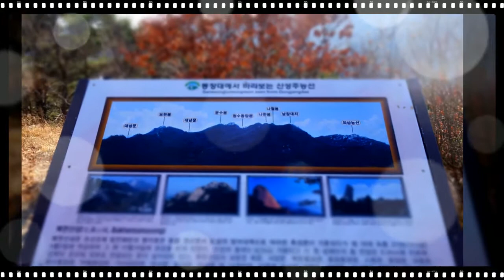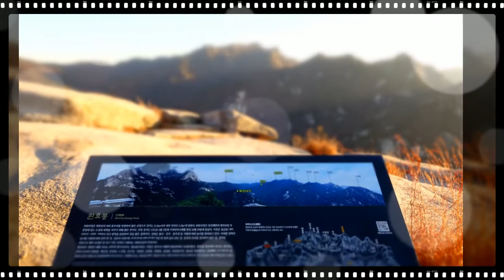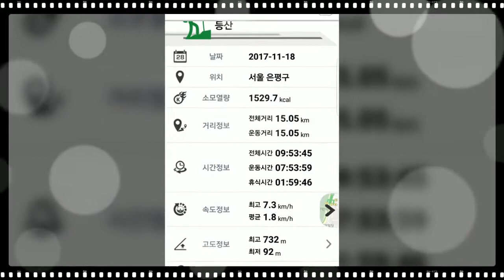북한산 16성문 종주 전철산행 (2017. 11. 18)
가을과 겨울 사이

                         김 현 수

새벽 차가운 기온이 옷을 더욱

힘을 주고 끌어 당긴다

가을인가 겨울인가 이런 추운 날에는

가슴 따뜻한 사람을 만나고 싶다

멀고 먼 곳에서 발걸음 서둘러

하하 호호 웃으며 함께 모였다

냉냉하게 얼었던 얼굴과 마음은 서서히

사르르 눈이 녹듯 따뜻해진다

다정스런 서로의 눈빛 바라보며

산길을 걷다보니 즐겁기만 하구나

힘들면 잠시 쉬었다 가고

배가 고프면 서로의 입을 채운다

함께 밀어 주고 끌어 주면서 익어가는 산등성이를

오르락 내리락 하루를 길고 길게 보낸다

어둑 어둑 해가 저물어 지니 어느덧

가을은 가고 겨울이 숨죽이며 오고 있다

블랙야크 셰르파와 함께하는 전철산행
2017년 마지막 산행 북한산 16성문을
도전자분들을 모시고 무사히 함께 다녀왔습니다.

행사를 위해 부산에서까지 아주 멀고 가까운곳에서
오시 도전자분들께 진심으로 감사를 드립니다.

안전한 행사 진행을 위해 애써주시고 도움을 주신
셰르파님들께도 거듭 고마운 마음을 전합니다.

고맙습니다.